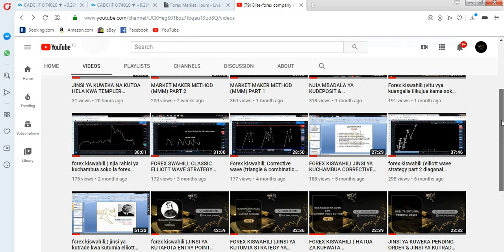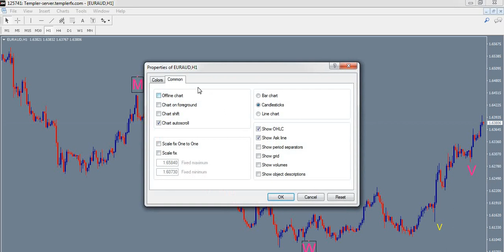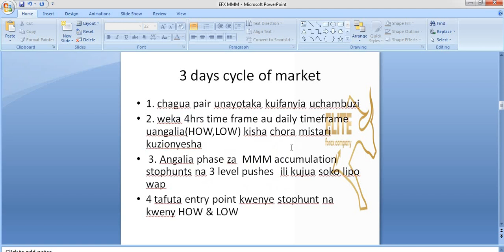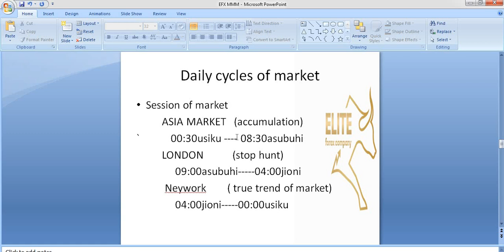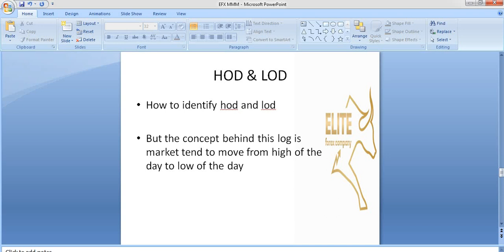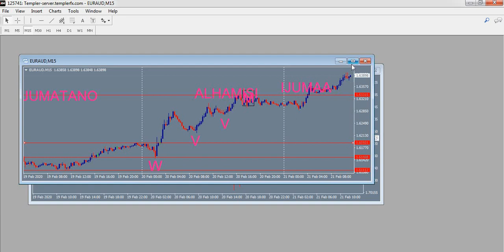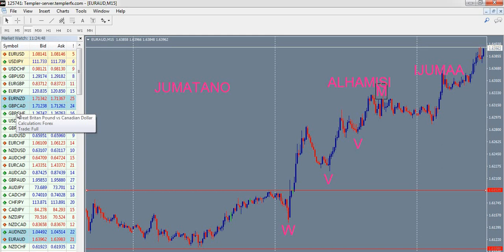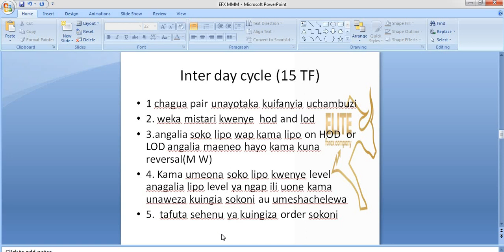MARKET MAKER PART 3 (interday cycle)